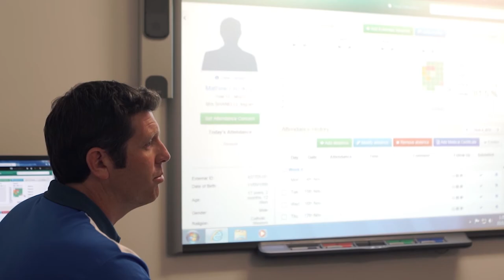School Is Forever - Sport Is Not.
Want an NRL professional contract? Stay in school! A unified opinion shared by the staff at HUNTER SPORTS HIGH SCHOOL and coaching/mentoring team at Newcastle Knights - here in a scene from FOX SPORTS Australia and Sky Sport Now 'Once Upon A Sport' the playing prospects of the school are reminded of the importance of academia, attendance and diligence as part of their playing pathway.